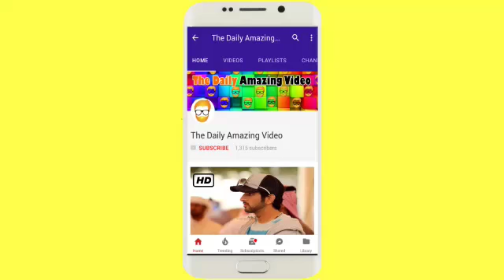PRINCESS DEENA STYLISH PRINCESS OF SAUDI ARABIA